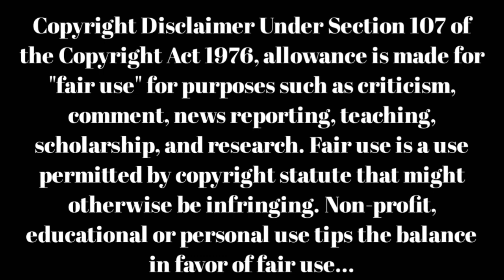Director l v Prasad all telugu movies list. L v Prasad movies. L v Prasad tollywood movies. 9z tv .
All Telugu actors and actresses movies list.